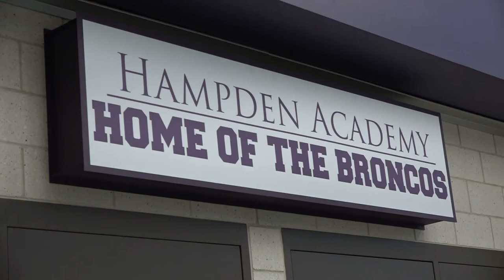Hampden Academy hosts dodgeball fundraiser for music department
Funds raised will go toward a trip to New York City next March where the band and chorus students will perform.